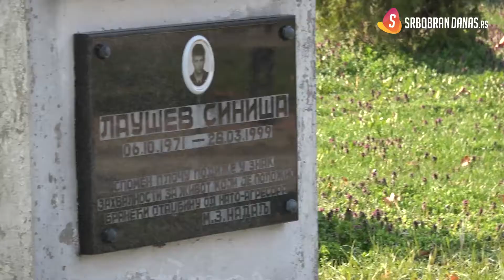Polaganje venaca na spomenik Siniši Lauševu u Nadalju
Vence je položilo rukovodstvo opštine Srbobran predvođeno predsednikom Radivojem Paroškim, Sinišini roditelji Ljubica i Dragoslav, brat Miroslav, predstavnici Mesne zajednice Nadalj i Opštinske organizacije SUBNOR-a.